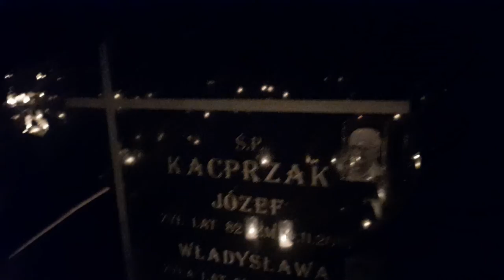BEŁCHATÓW "CMENTARZ" NOCĄ"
Wszystkich Świętych 2022